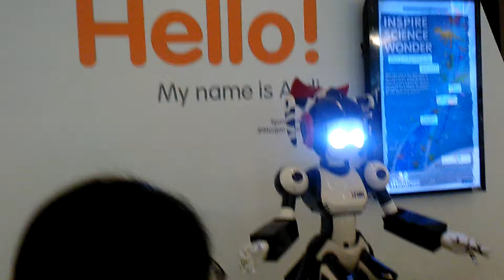The Mind Museum Taguig